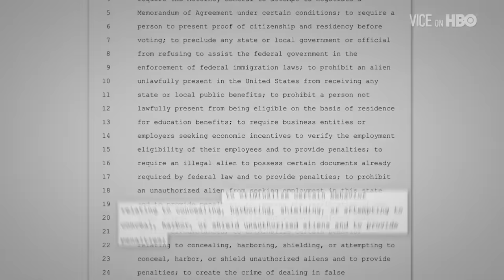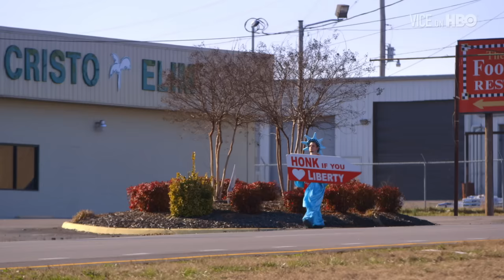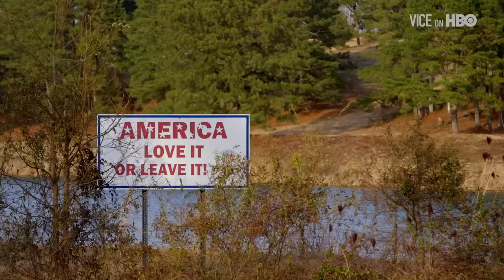Sweet Home Alabama | Haitian Money Pit (VICE on HBO: Season 3, Episode 7)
In 2011, the state of Alabama passed one of the harshest anti-immigrant laws in the history of the United States. Based on the hardline policy known as “self-deportation,” Alabama's HB-56 aimed to make life so miserable for illegal immigrants that they’d opt to leave the state on their own: the law granted police unprecedented powers to arrest, question, and detain suspected illegal immigrants, and even criminalized citizens who provided undocumented workers with jobs, housing, or transportation. The law created a climate of hostility that may have forced tens of thousands of immigrants to flee—and it may also have done real damage to the state’s economy.

With illegal immigration roiling American communities and the upcoming presidential race, we sent Thomas Morton to Alabama to see what it would look like if undocumented workers just disappeared.

Then: when a massive earthquake ravaged Haiti in 2010, killing more than 300,000 people and leaving more than 2 million survivors homeless, the international community came together to provide nearly $10 billion in relief and reconstruction aid. But where did all that money go? And why are so many Haitians still living in abominable conditions in the very places that foreigners promised to rebuild?

VICE’s Vikram Gandhi goes to Port-au-Prince to follow the money trail and see whether the billions of dollars in aid are actually changing the lives for the better.

VICE returns on Friday, February 5 at 11PM, exclusively on HBO